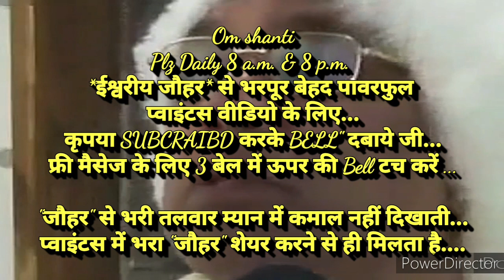गृहस्थ,व्यवहार में रहते हुए भी "प्रकृति को सम्पूर्ण पवित्र बनाने की" 🇲🇰ईश्वरीय🇲🇰 सहज योग(याद) विधि..